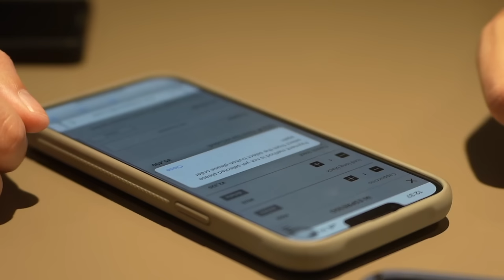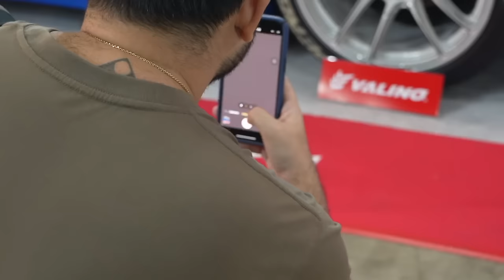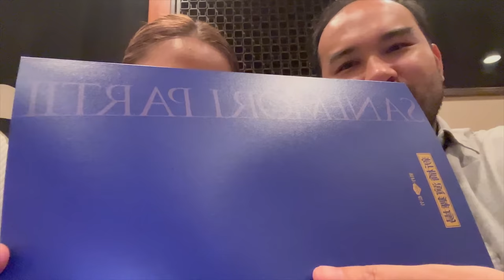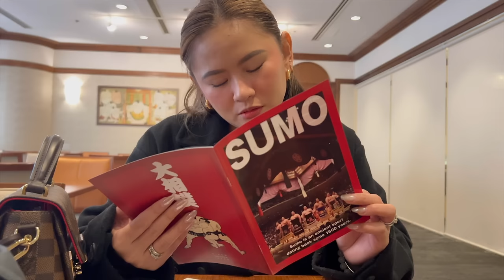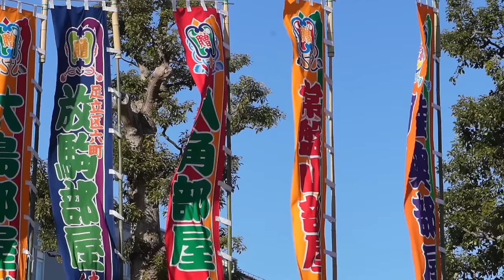WATCHING SUMO IN JAPAN | Culture, Cars And Things To Do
Come with us as we immerse ourselves in Japanese culture and experience watching a Sumo Tournament live!